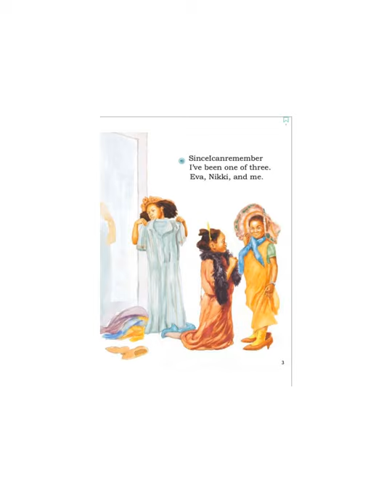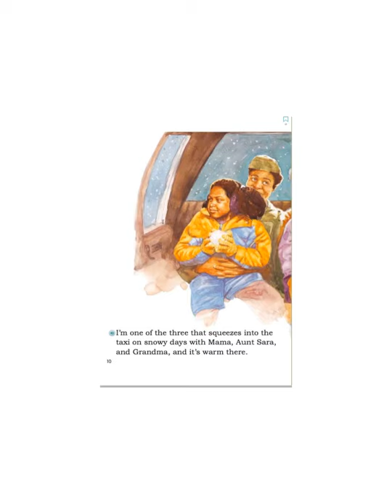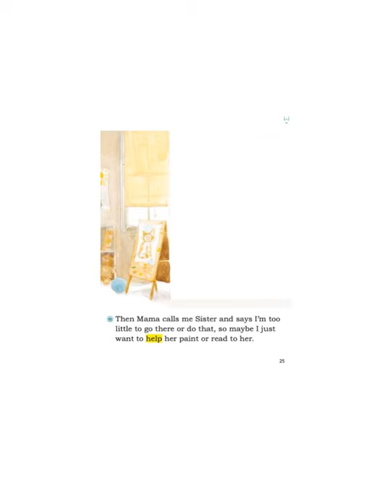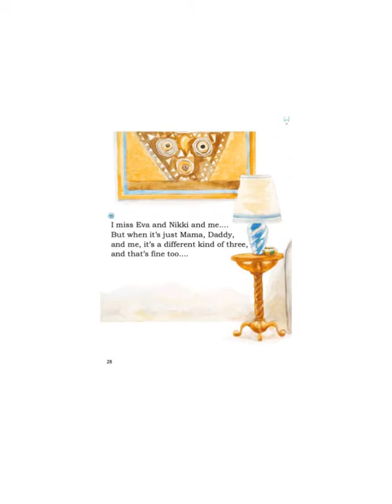GKL27 One of Three Recording